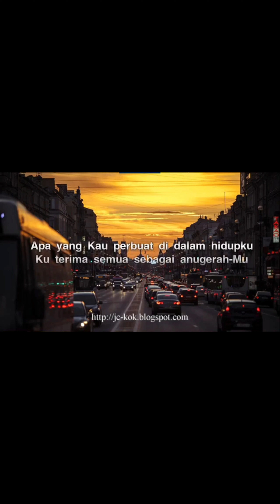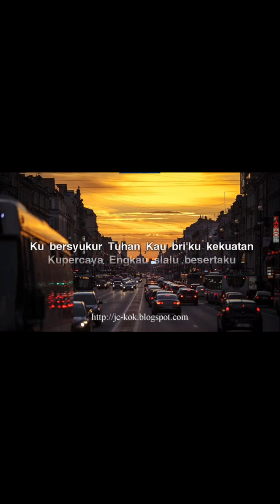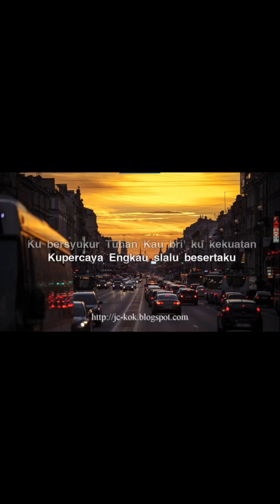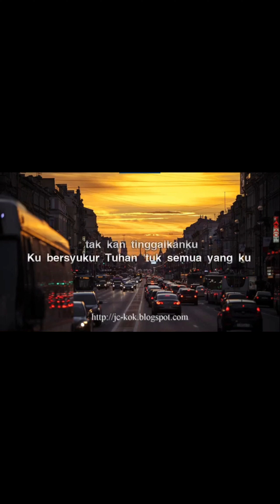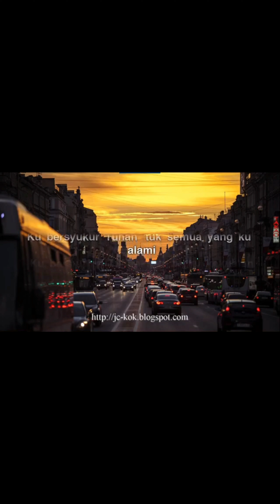151. DI RUANG OPERASI SERASA DI TAMAN SURGA TuhanMelingkupiDenganKedamaian. Bandung 18-05-2022